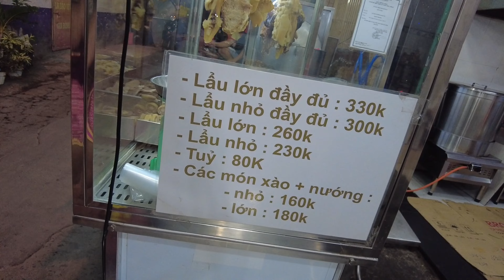Lẩu bò lâu đời, chợ đêm ẩm thực đường phố Hồ Thị Kỷ#streetfood